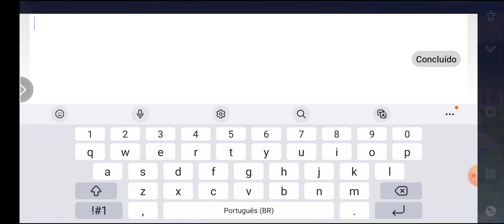⭐ NOVO CÓDIGO COM 500 GOLD E MAIS 5 SUMMONS PARA RECRUTAR NOVOS PERSONAGENS - EPIC NINJA⭐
🔊Fala galera! Skyhunter na área, trazendo para vocês mais uma gameplay de Naruto Epic Ninja!!!

Nesse vídeo estarei compartilhando o novo código para conseguir muitas recompensas e pegar novos personagens!!!